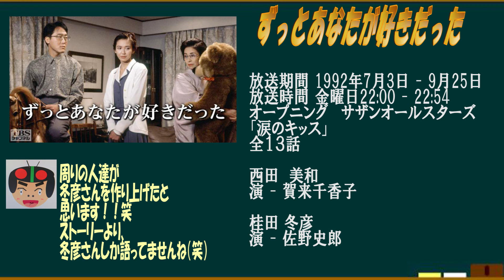ドラマ・ずっとあなたが好きだったを語ろう！【約３分で語るシリーズ】